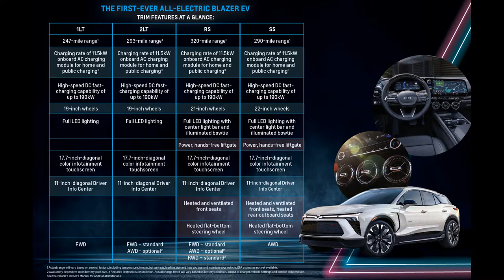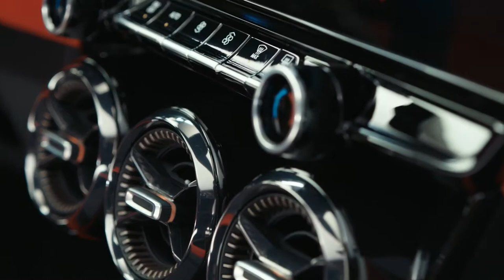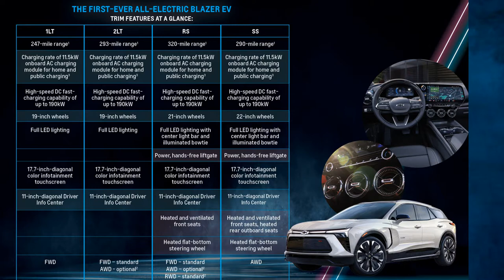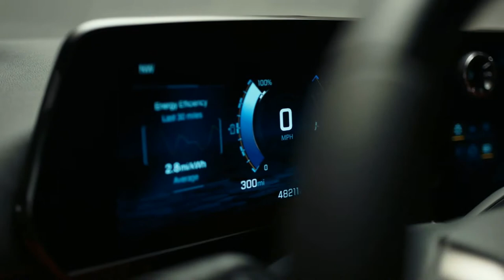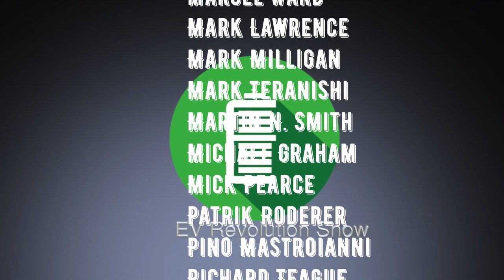Chevrolet Blazer EV Reveal 2024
A new electric vehicle is coming to Chevrolet. The 2024 Blazer EV, unveiled this week in Los Angeles, promises to directly compete with the Ford Mustang Mach-E, Kia EV6 and Tesla Model Y of this world when it hits the market starting in summer 2023.